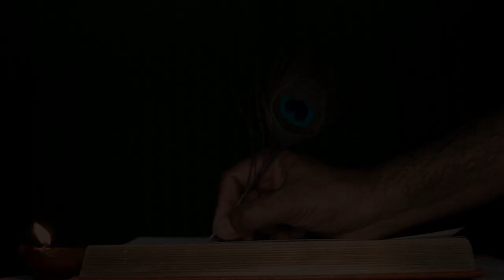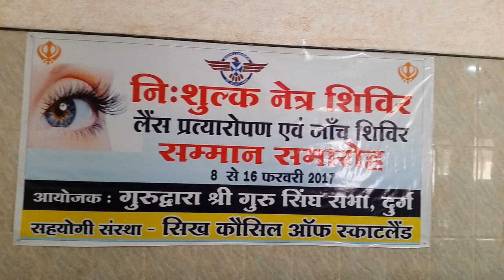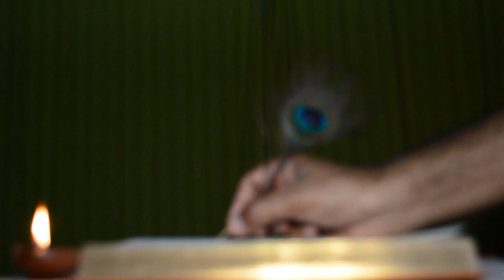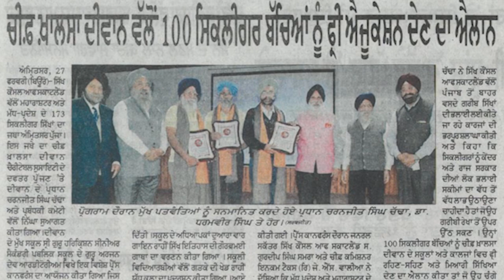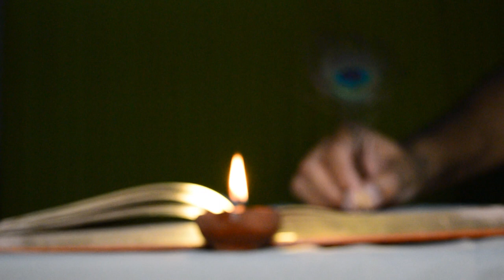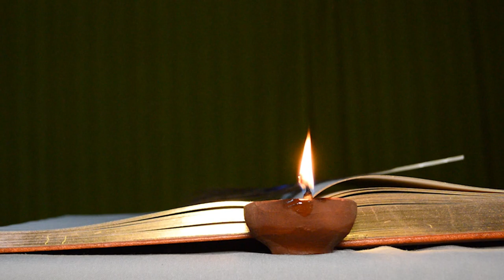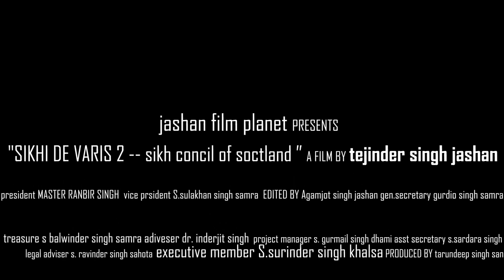Sikhi De Varis 2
Sikh council  of Scotland is serving people of slum areas having very low income especially silkligars and vanjaras in all states of India. those people are being provided medical facilities like eye operations ,their daughters are taught and provided sewing machines to earns their living and also gurudwaras are being built by ' Sikh Council Of Scotland